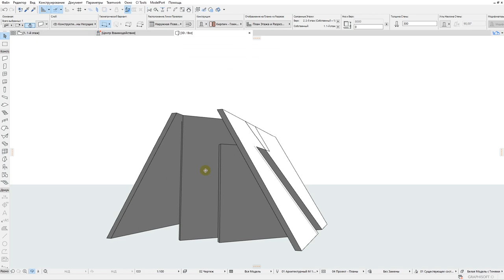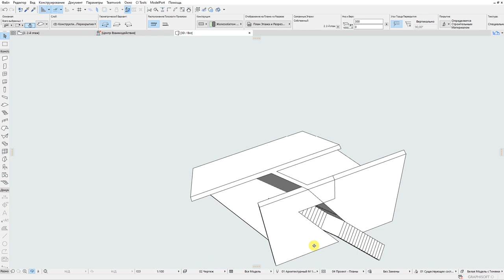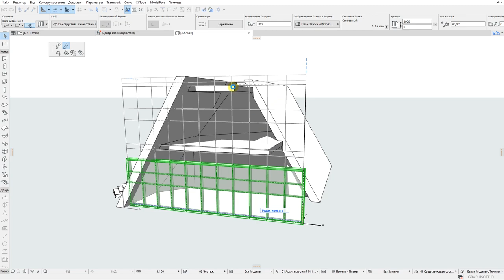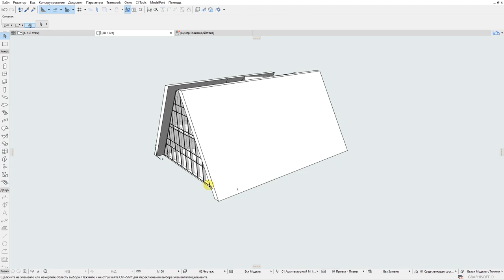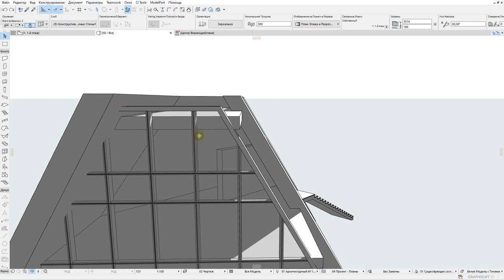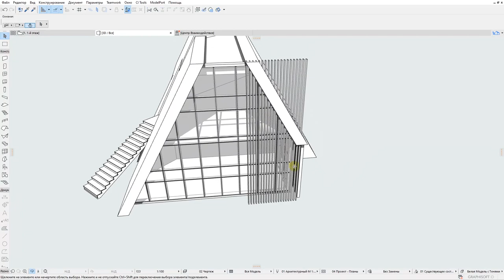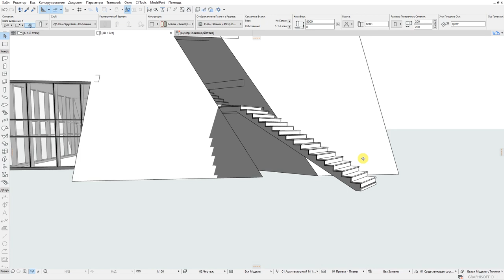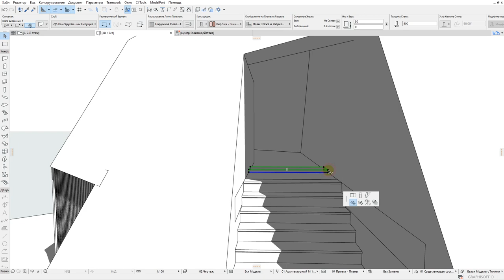ARCHICAD. WORKING WITH STAIRS AND WALLS